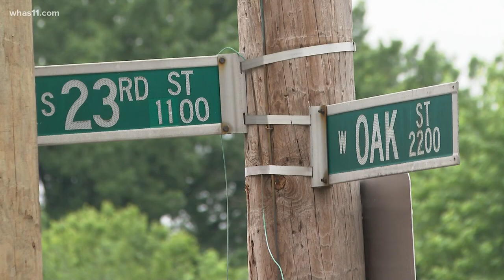1 dead, others injured in Park Hill crash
The intersection of South 23rd and West Oak Street, neighbors say, has been dangerous to the community following a fatal crash on June 8.